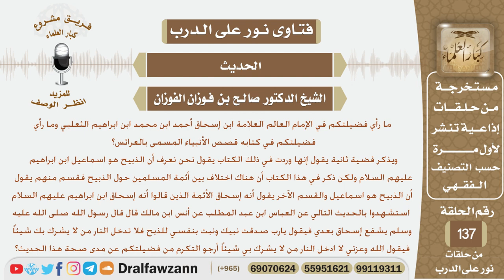ما رأيكم بكتاب العرائص لابن إسحاق الثعلبي وما صحة الحديث (يشفع إسحق بعدي فيقول يارب صدقت...)؟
نص السؤال:
ما رأي فضيلتكم في الإمام العالم العلامة ابن إسحاق أحمد ابن محمد ابن ابراهيم الثعلبي وما رأي فضيلتكم في كتابه قصص الأنبياء المسمى بالعرائس؟
ويذكر قضية ثانية يقول إنها وردت في ذلك الكتاب يقول نحن نعرف أن الذبيح هو اسماعيل ابن ابراهيم عليهم السلام ولكن ذكر في هذا الكتاب أن هناك اختلاف بين أئمة المسلمين حول الذبيح فقسم منهم يقول أن الذبيح هو اسماعيل والقسم الآخر يقول أنه إسحاق الأئمة الذين قالوا أنه إسحاق ابن ابراهيم عليهم السلام استشهدوا بالحديث التالي عن العباس ابن عبد المطلب عن أنس ابن مالك قال قال رسول الله صلى الله عليه
 وسلم يشفع إسحاق بعدي فيقول يارب صدقت نبيك ونبت بنفسي للذبح فلا تدخل النار من لا يشرك بك شيئاً فيقول الله وعزتي لا ادخل النار من لا يشرك بي شيئاً أرجو التكرم من فضيلتكم عن مدى صحة هذا الحديث؟
السيرة الذاتية :
للاشتراك في قناة الشيخ صالح الفوزان

رئيس الفريق
لمشروع كبار العلماء